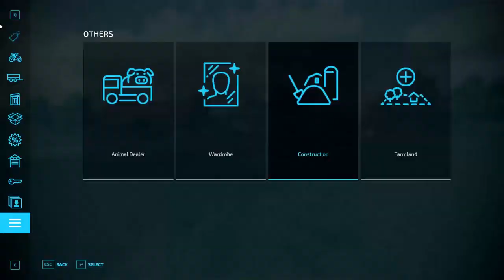Cultivating and rock picking | Haut - Beyleron | farming simulator 22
WELCOME TO FARMING SIMULATOR 22
This is Haut - Beyleron Map
This is our first gameplay map for farming simulator 22